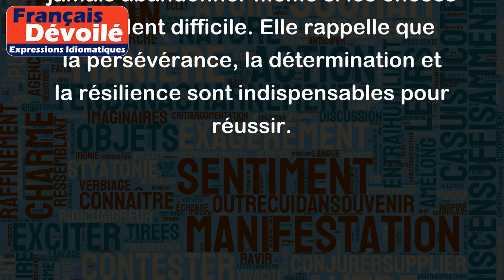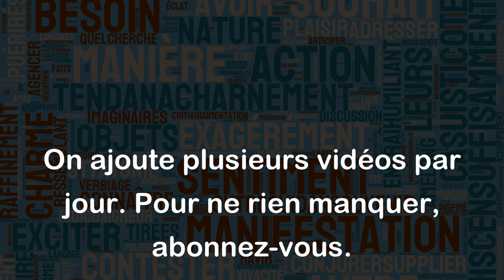S'accrocher aux branches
"S'accrocher aux branches" est une expression française qui signifie continuer à se battre malgré les difficultés et les obstacles. Cela implique une détermination farouche, une persévérance et une résilience pour surmonter les défis auxquels on fait face.
Voici quelques exemples d'utilisation de "s'accrocher aux branches" :
- Malgré son manque d'expérience dans ce domaine, il s'est accroché aux branches et a finalement terminé son projet avec succès.
- Les affaires allaient mal pour l'entreprise, mais grâce à leur courage et leur détermination à s'accrocher aux branches, ils ont pu redresser la situation.
- En dépit des obstacles et des difficultés, elle s'est accrochée aux branches et est devenue une gymnaste accomplie.
En somme, "s'accrocher aux branches" est une expression qui encourage à ne jamais abandonner même si les choses semblent difficile. Elle rappelle que la persévérance, la détermination et la résilience sont indispensables pour réussir.